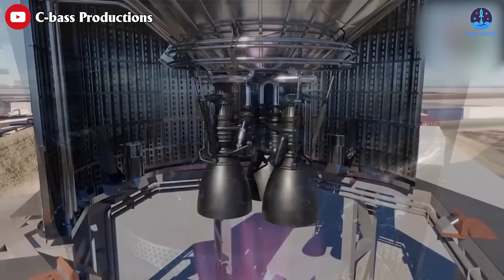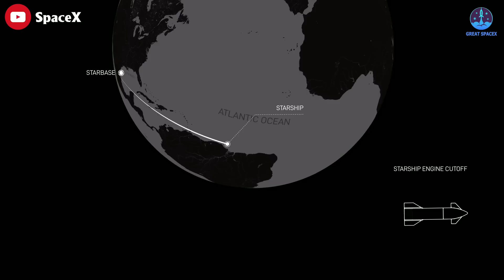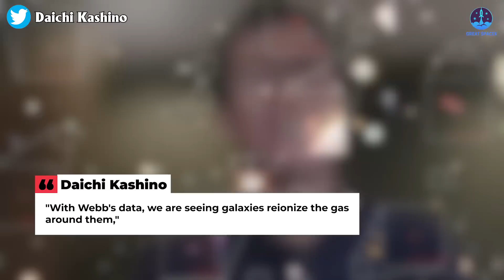SpaceX FINALLY starts the second orbital Starship testing!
1) 🎵 ABOUT ALL TRACK IN MY VIDEO 🎵

The next milestone for Starship S25 is underway!
On January 17th, 2023, SpaceX lifted Ship 25 onto Starbase's only Starship static fire test stand.
After nearly 5 months, yesterday around noon, local sheriffs closed the road to Starbase’s orbital launch site and SpaceX cleared the pad of all personnel, freeing up S25 for the next stage of testing.
The upcoming test is set to take place on June 30th and will mark the final step before Ship 25's orbital launch debut with Booster 9 (B9).
Previous static fire tests were a spectacular sight, with flames and smoke erupting from the base of the shiny stainless steel rocket. Even then, the breath of life that erupted throughout the tank farm in no way pales in comparison.
It was around 3 pm CDT when the cryogenic fluid loading began. Liquid nitrogen or a mix of LN2 and LOx filled the main tanks of Starship 25 in about an hour. Then the team waited for the fluids to warm up naturally, turning some of them into gas and increasing the pressure inside the tanks. As the pressure rose, chunks and sheets of frost and ice fell off the steel surface of the ship. That was the only sign of stress, besides the occasional venting.
We were all hoping that Ship 25 would move on to engine testing after that. But something went wrong and the test was aborted. It was disappointing, but not the end of the world. They could try again today, and maybe even succeed this time.